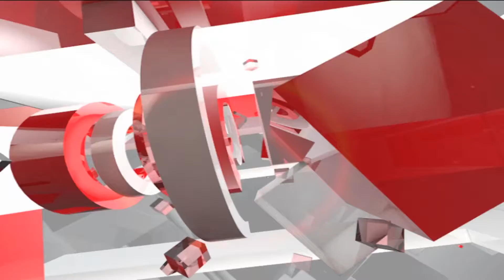UP के Muzaffarnagar में बरसात ने ली फिर एक जान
यूपी के मुजफ्फरनगर में पिछले 4 दिनों से हो रही बरसात ने जमकर कहर ढाया है। देर रात अपने घर में सो रहे एक परिवार पर मकान की छत गिरने से बड़ा हादसा हो गया।